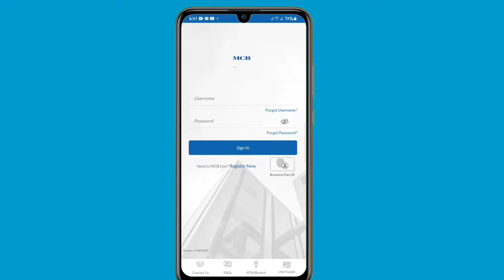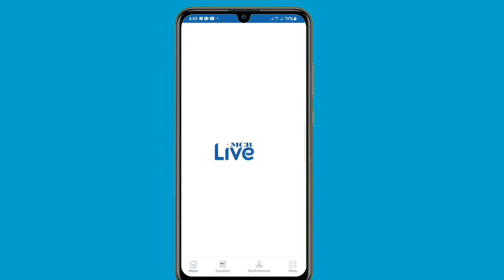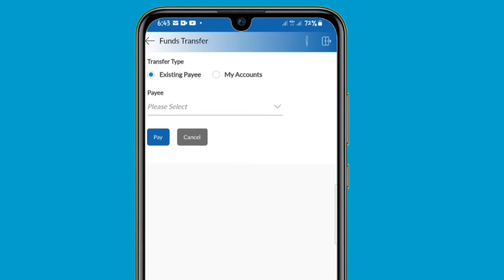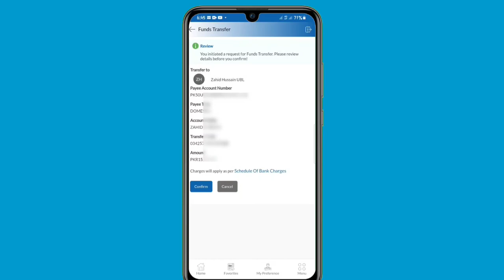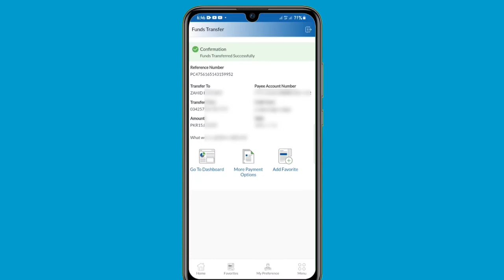How To Funds Transfer From MCB To Other Bank | MCB To UBL Bank Transfer 2022